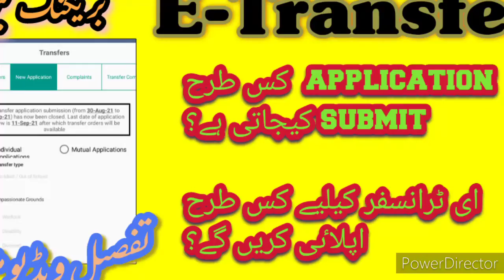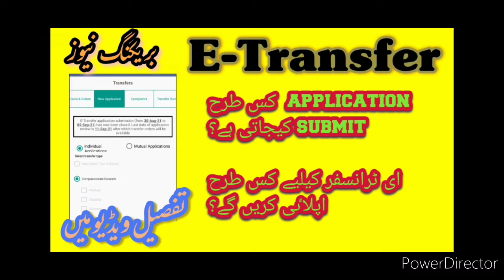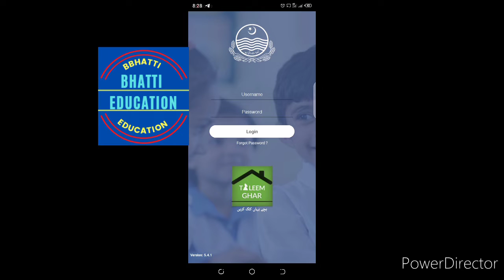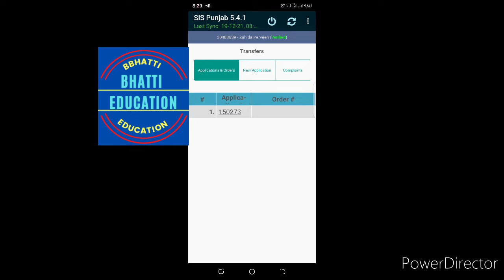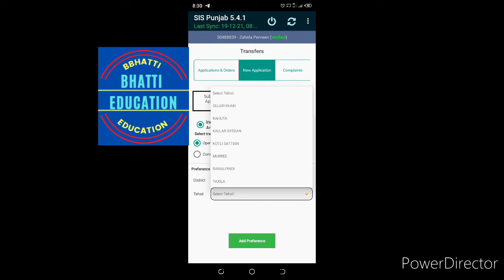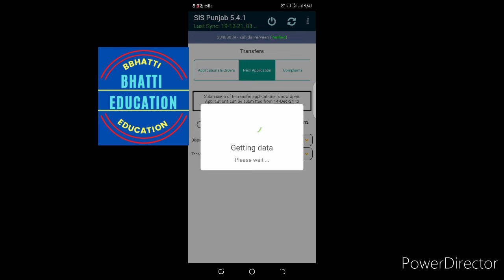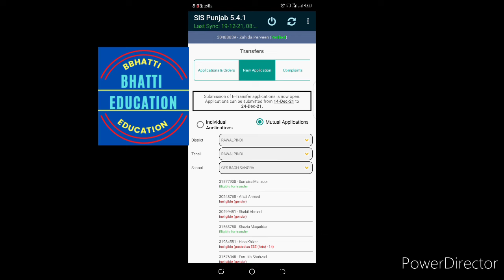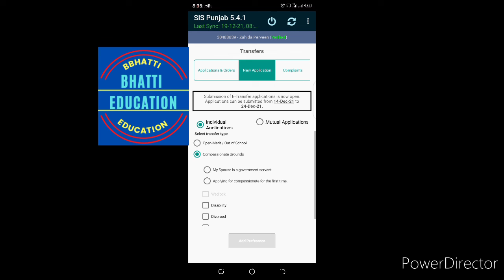How to apply for E-transfer,how to submit application for E -transfer all cattagery BHATTI education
E TRANSFER  FOR TEACHERS[BHATTI EDUCATION}HOW TO APPLY FOR E TRANSFER TEACHERS WIDOW,Wedlock,etc

E TRANSFER  FOR TEACHERS[BHATTI EDUCATION}HOW TO APPLY FOR E TRANSFER TEACHERS WIDOW,Wedlock,et
c
teachers,transfer for teachers,transfer 2021,2021,transfer for male teachers, e transfer female teachers,e transfer for male female teachers 2021
Mohammad Asghar

State life Hi